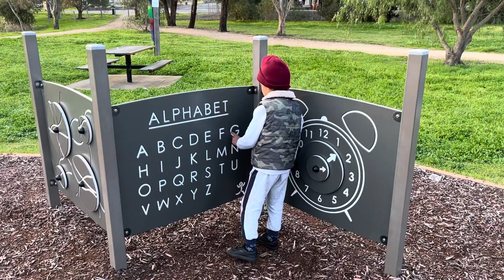abc kidsvideo singh play shorts singh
Star kids Nihaal Singh Grewal